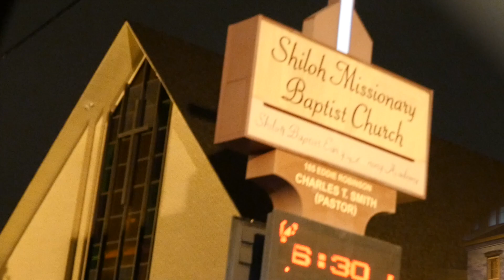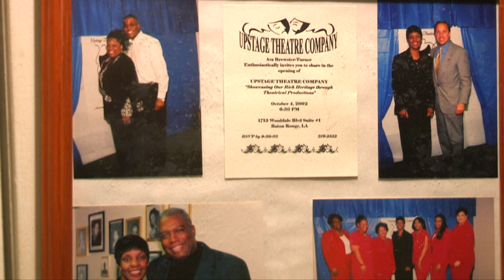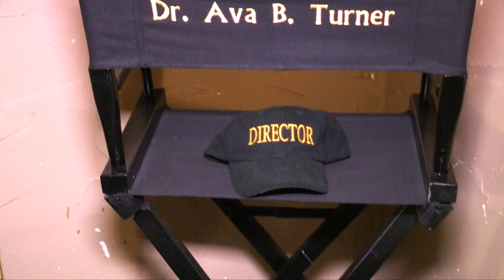Connections Episode 7